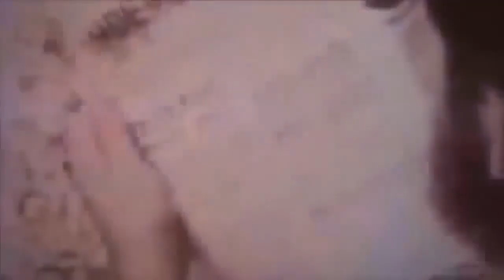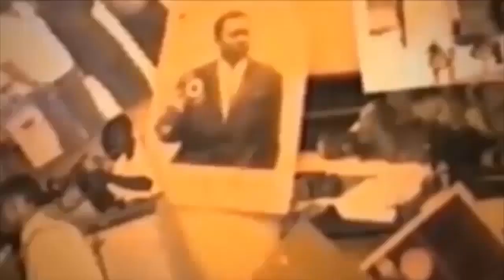CADEAUX EN POISSONNE ANITA MWARABU A ECRASE REBO NA INNOS B +A CONFIRME BOLINGO NAYE NA GAZ MAWETE